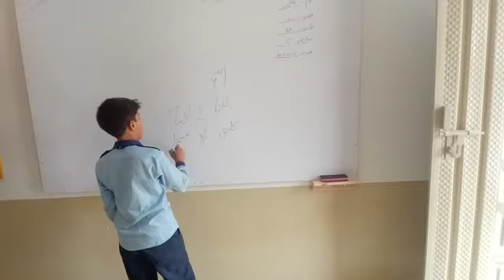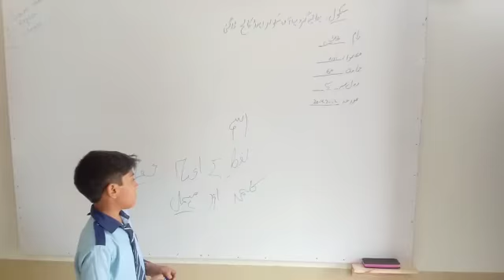23 April 2022